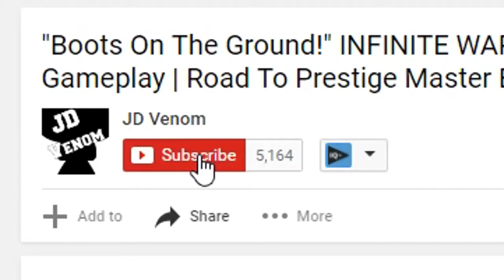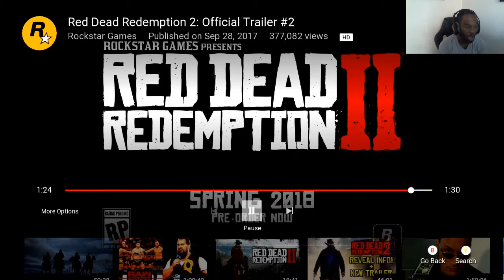Red Dead Redemption 2 | Official Trailer #2 Live Reaction!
$3: McMahon Loves Roman Reigns
$4: Glorious!
$5: Masturbation Celebration!
$10 King Of Strong Style